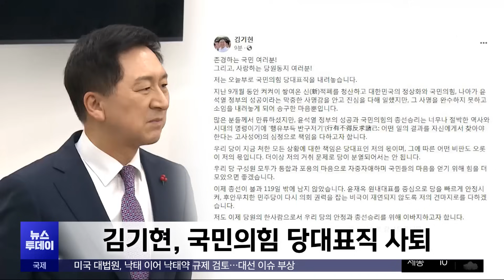김기현 사퇴 선언‥"더 이상 당 분열 안 돼" (2023.12.14/뉴스투데이/MBC)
김기현 국민의힘 대표가 숙고 이틀 만에 어제 당 대표직 사퇴를 전격 발표했죠.

더 이상 당이 분열되면 안 된다고 강조했는데요.